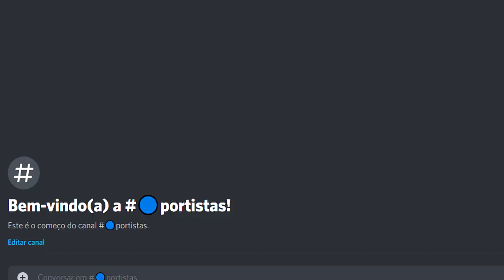Porto coloca Fábio Silva á VENDA | OFICIAL! Sporting encaixa 9,5M€ com Matheus | Juve QUER Jiménez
Se curtiram o vídeo, deixem o 👍

Sou o Pedro e sou um apaixonado por futebol!
Notícias, histórias, curiosidades, comentário, gaming... o que me apetecer gravar.

Porto coloca Fábio Silva á VENDA | OFICIAL! Sporting encaixa 9,5M€ com Matheus Pereira | Juve QUER Jiménez

O FC Porto precisa de equilibrar as contas e por isso, segundo a Abola, colocou Fábio Silva á venda por apenas 40M€.
O Sporting encaixou quase 10M€ com a venda de Matheus Pereira ao Wes Brom, após o jogador completar o número de jogos que ativaria a clausula de compra obrigatória.
A Juventus quer Raul Jimenez e está a negociar com o Wolverhampton.